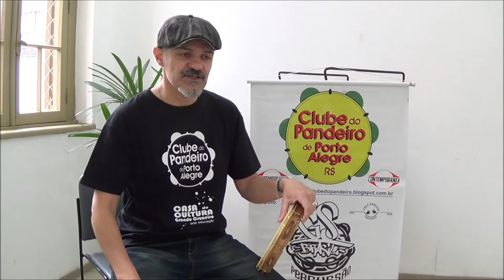[ 10 ] FUNK - AULA DE PANDEIRO com Zé do Pandeiro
Aulas de Pandeiro Popular Brasileiro com Zé do Pandeiro
do CPPA - Clube do Pandeiro de Porto Alegre. GSJ Produções.